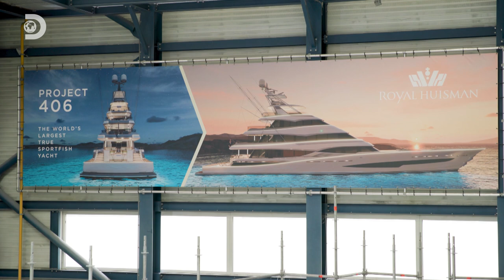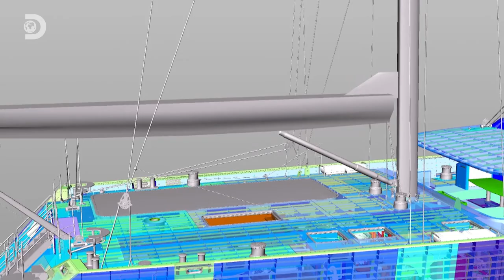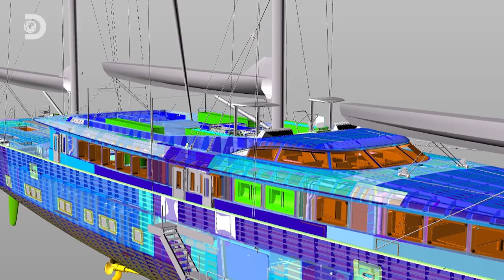Grootste jachten ter wereld komen van Nederlandse bodem?!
In How Do They Do It? Met Joep en Tim; word je meegenomen in de wereld achter de alledaagse en meest bijzondere producten en innovaties uit Nederland. Van vliegende auto’s tot vega hamburgers en van privé-onderzeeërs tot tulpen, dit alles en meer zie je in het gloednieuwe seizoen met Joep en Tim.